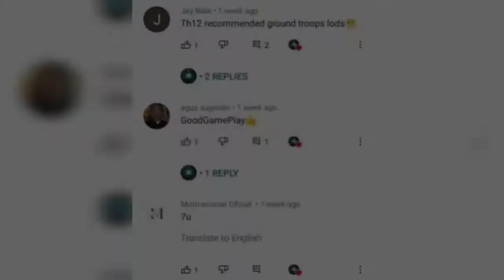Clash of Clans - TH14 (P.E.K.K.A. WiBowBats) in legend league. the epic three ⭐st⭐rs⭐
see you. . . .

big thanks to NCS for my background music.❤️